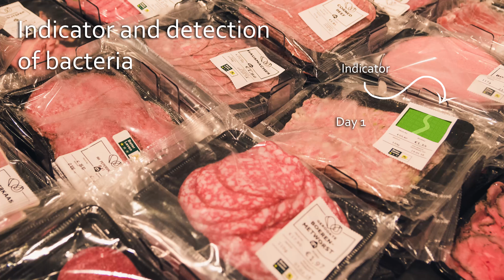Intelligent Packaging Demonstrator - Bacteria Indicator